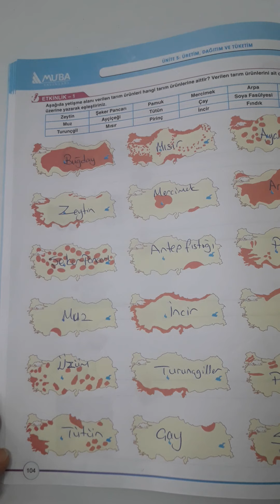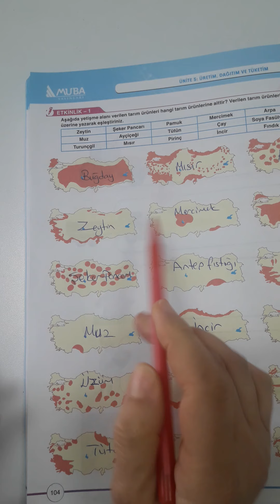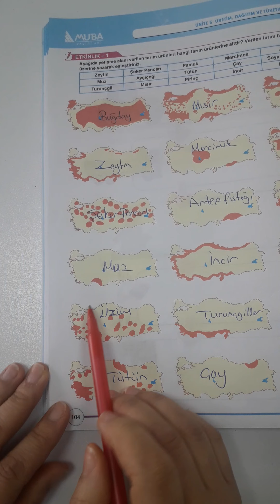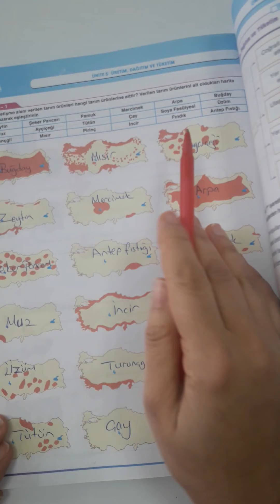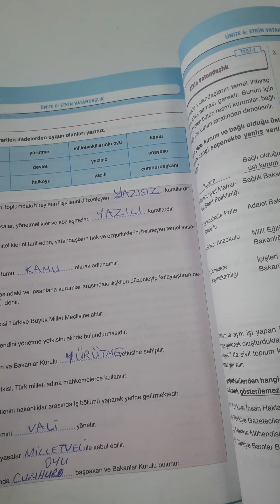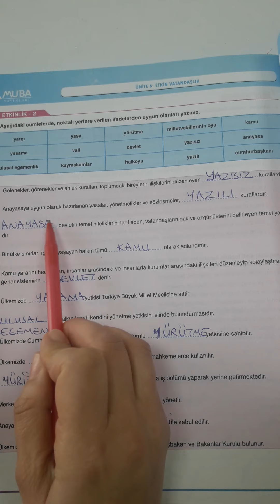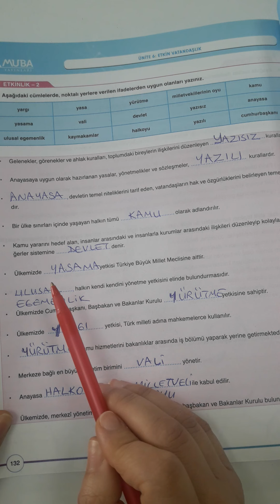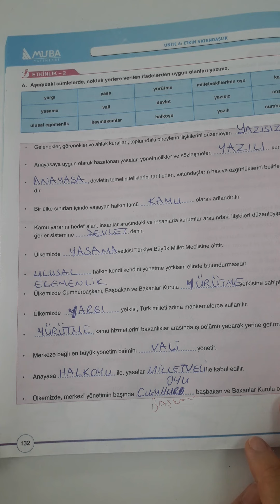5.SINIF SOSYAL BİLGİLER 5. HAFTA 1.DERS ''KARMA ETKİNLİK''